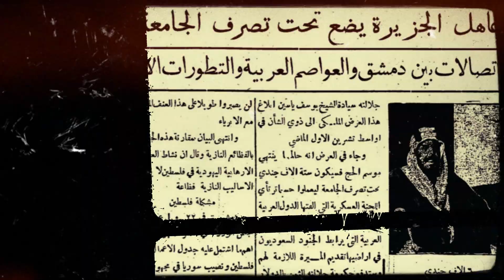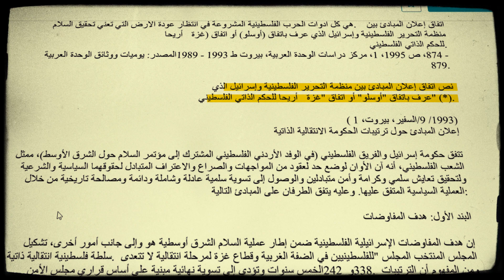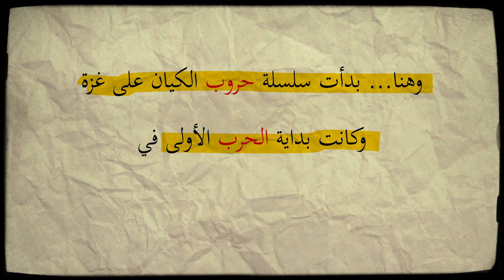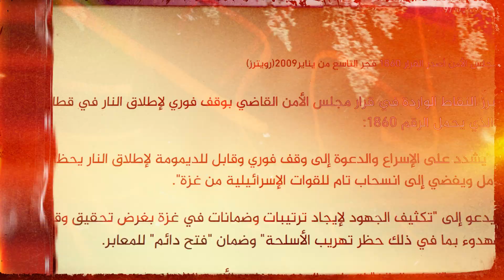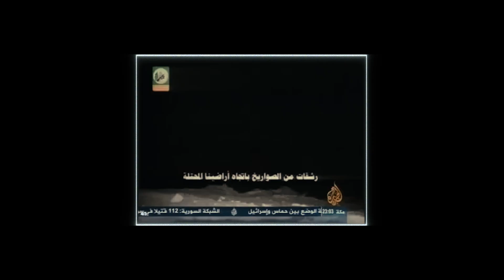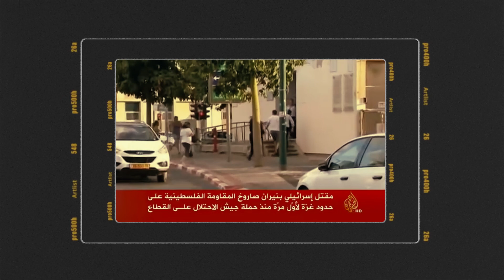غزة...انقذو_غزه غزة فلسطين النكبة القضيه_الفلسطينيه الكيان_الصهيوني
رحلة تاريخية مثيرة في هذا الفيديو الذي يستعرض أبرز الاحداث و التطورات التي عاشتها  مدينة غزة منذ عام 1948 حتى عام 2021.
 يعكس هذا الفيديو رحلة طويلة من التحديات والصمود، ملقيًا الضوء على فترة مهمة جدا من تاريخ مدينة غزة،   من  نكبة عام 1948،مرورا بنكسة 1967 و الانتفاضة الأولى عام 1987 التي كانت غزة مهدا لها ، و اتفاقية اوسلو عام 1993، وصولا الى حروب الاحتلال الكبرى على غزة.
وقد ركزنا في هذا الفيديو على الحروب الاربعة في غزة 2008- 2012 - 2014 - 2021